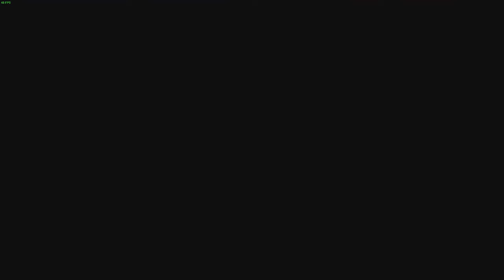Sachbeschädigung & Vadalismus GER🔞 🏬 I NTG I ETS 2 I 🚛 I Raupenbagger I 🌍 I Track IR5 I 1️⃣0️⃣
Ein Herzlich Willkommen, an die Zuschauer/Lurker, Abos, Follower, Subs, VIP und meine Moderatoren.

Gemeinsamte Fahrten werden im Multiplayer geben der den Server Namen NTG trägt.

Was bieten wir:
1️⃣ Tariflichen Bezahlungen (30-tägige Probe Zeit)
2️⃣ Nahverkehr Lebensmittel Transport bis 450 km
3️⃣ Gute Klima, Fun, Lkw Leidenschaft Teamplayer
4️⃣ Bonuszahlung und mehr Urlaub je länger du bei uns bleibst. Discord (Headset und Micro Pflicht)

NTG-Sascha